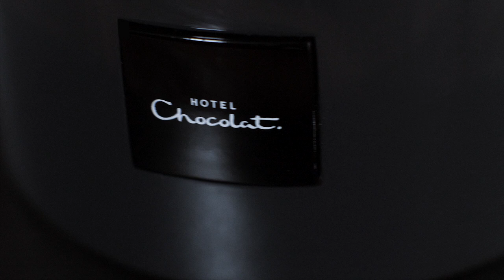THE VELVETISER – COMING AUTUMN 2018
Love Hot Chocolat? You might want to find out more about The Velvetiser…